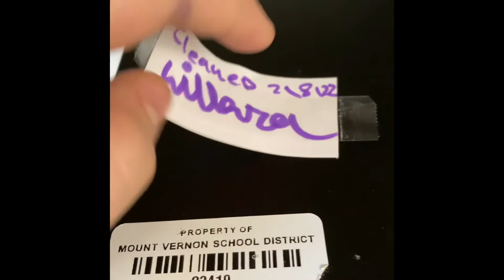Day two of cleaning my ELA class￼